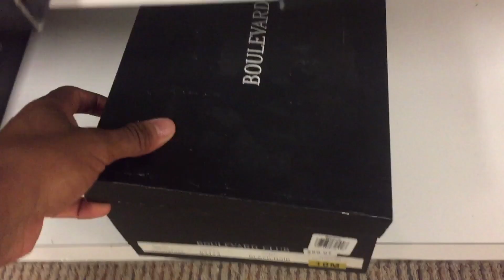SLIDING THROUGH MONDAYS LIKE...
Sorry for the lack of content, we will be getting it out more consistently!